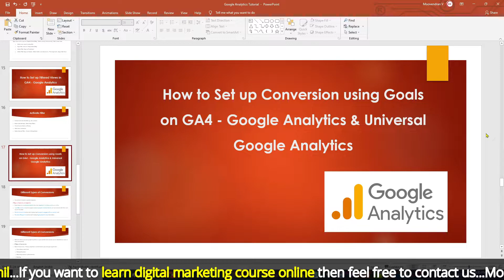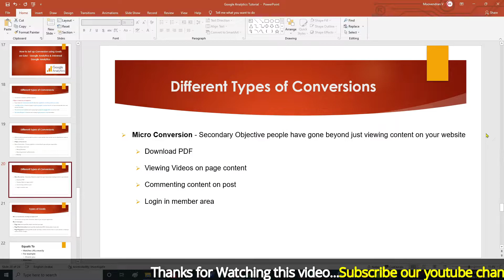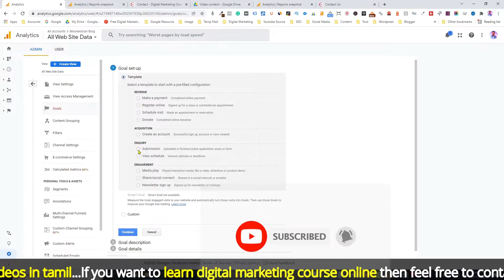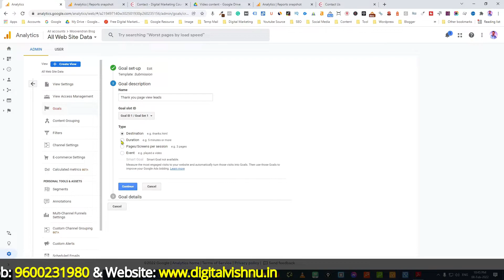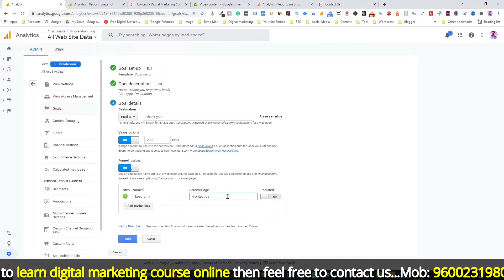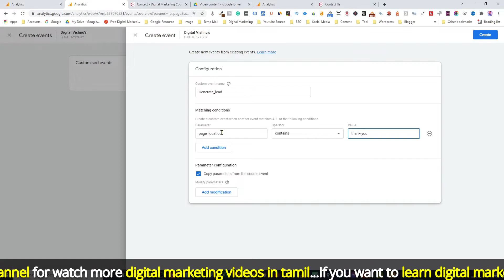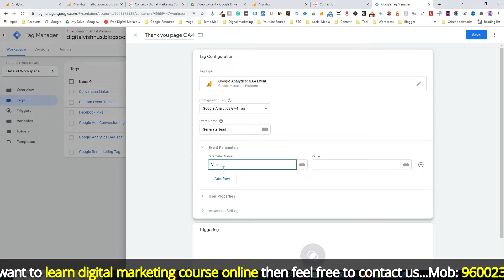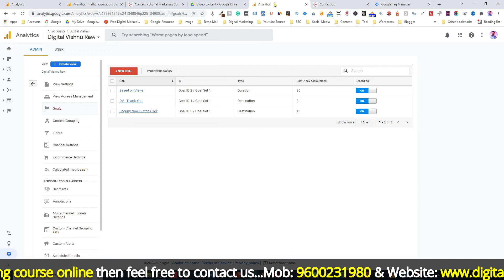Google Analytics Goal Setup Tutorial in Tamil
Learn how to use Google Analytics to set up destination (page-based) goals. You will learn about the various types of goals that can be configured, as well as the various configuration options, goal match types, ways to assign goal value, and much more.

1. Google analytics goals tutorial in Tamil
2. Google analytics tutorial 2022 in Tamil
3. Google analytics goal setup in Tamil
4. Google analytics in Tamil